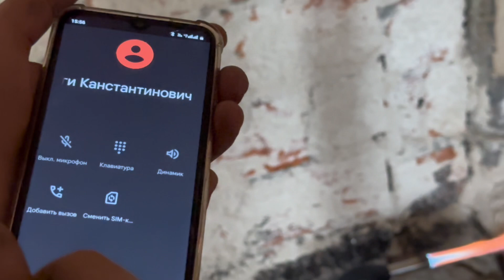газосварщик. замена стояков ГВС и ХВС. Москва преображенская площадь